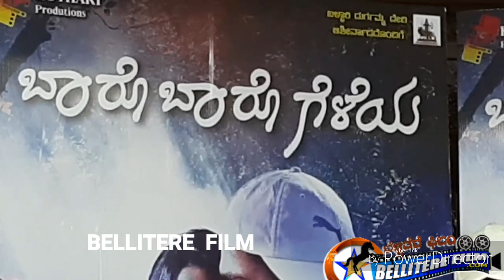"ಬಳ್ಳಾರಿಯ ಇಂಜಿನಿಯರಿಂಗ್ ವಿಧ್ಯಾರ್ಥಿಗಳ ಸಿನಿಮಾಯಣ ಬಾರೋ ಬಾರೋ ಗೆಳೆಯ"